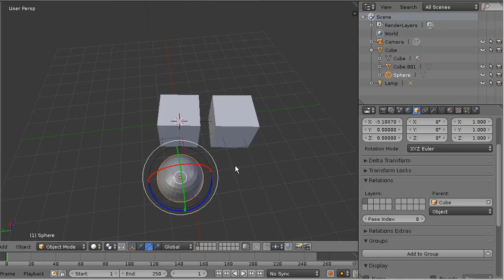blender parent object to object